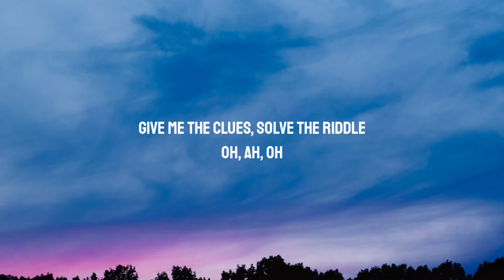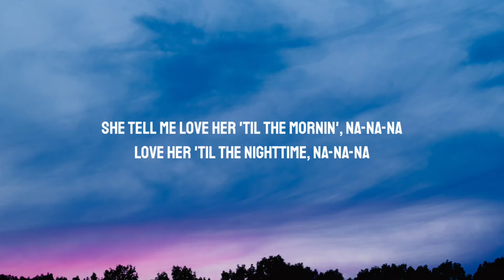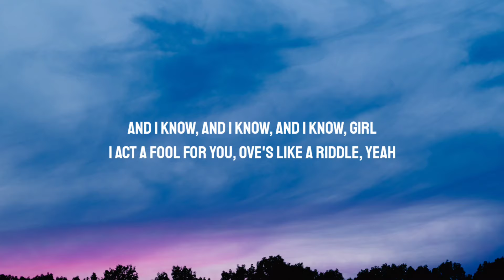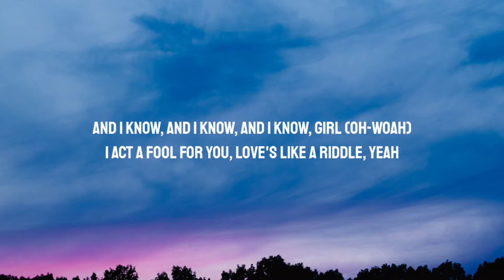Chris Brown - Sensational (Lyrics) Ft. Davido, Lojay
Lyrics:

[Intro: Lojay, Chris Brown]
Girl, you so beautiful when you move
Holy ghost, holy, oh
Majo, majo (Let's go)
Majo, majo (Haha)
Majo, majo
How you feelin'?

When she dance it, she whine it
Woah-woah-woah-woah, oh

Bad shele wey I jump on NYC (Yeah)
Steady be ready, be assassin (Woah)

Miss you when I pull up with my tape cassette
The booty wider than the internet
I'm a presidential, it be Roosevelt, oh no
Goody-goody